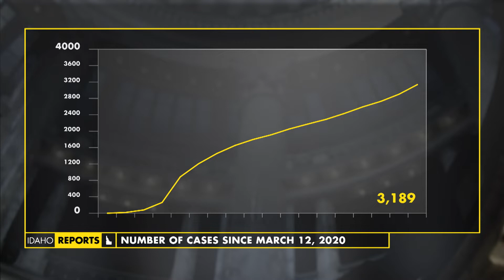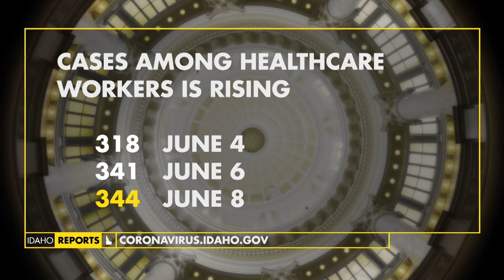June 8, Daily Coronavirus Update | Idaho Reports